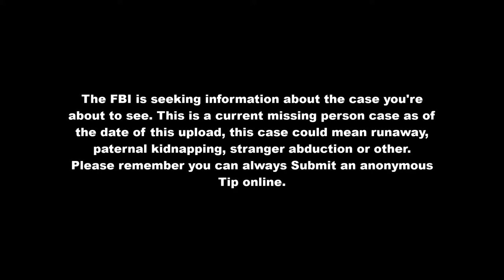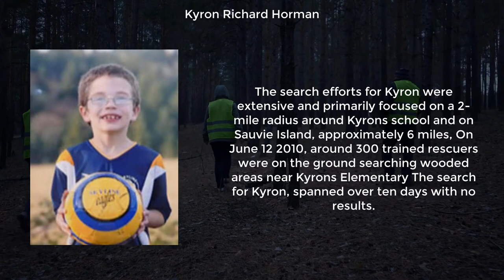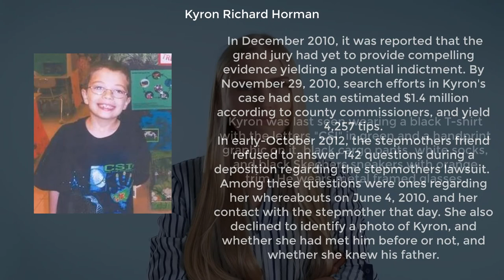Missing - Kyron Richard Horman- Portland, OR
If you have any information concerning this case, please contact the local tip line at , or your local FBI office or the nearest American Embassy or Consulate